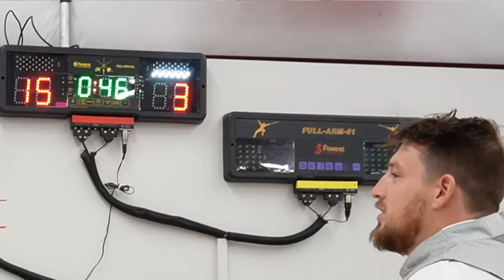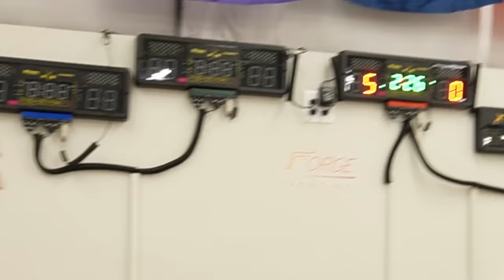Olympic Fencing is MUCH Harder than I Thought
I tried out the Olympic Fencing style called “Foil”!

Big thank you to Vince from forgefencing.com for showing me the way of the sword!!

SENSEISETH.com